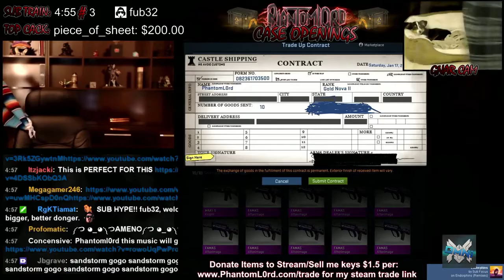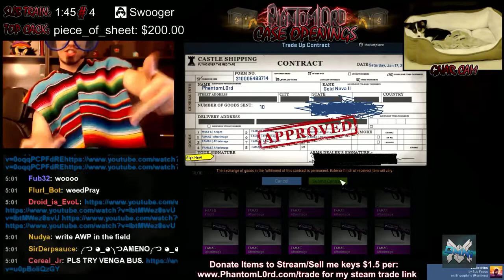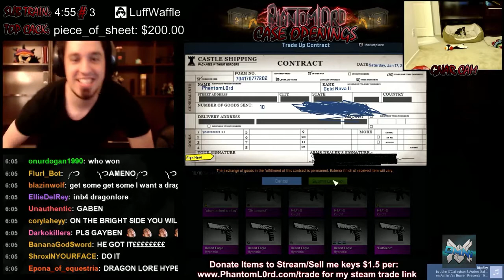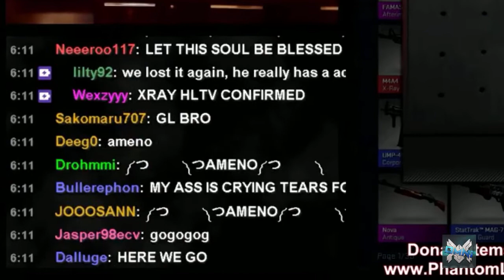CS GO- BIGGEST DRAGON LORE FAILS OF ALL TIME! TRADE UP CONTRACT FAILS!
The video for today is "CS GO BIGGEST DRAGON LORE FAILS OF ALL TIME" Leave a like for a more! Dragon Lore Trade Up Fail, Scamming fails and more!

Credit- PhantomL0rd, Anomaly and 99 in 1

Gullible